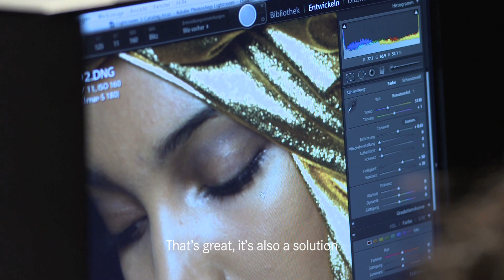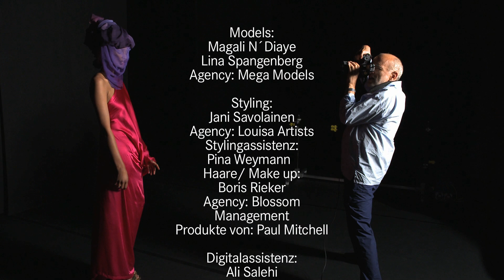HW Briese demonstrates the Leica close up Elpro 180mm medium format lens.